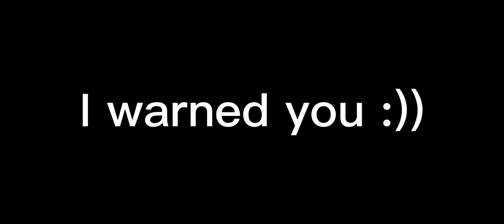MLB characters reacts to Transformations!!!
Warnings:
Mega Season 4 spoilers
Ninya (Nino×Alya)
Adrinette (Adrien×Marinette)
Canon Lila
Bad grammer¿

Ok so this is my 3rd remake of this and I want you to read this:
Alya knows Mari's identity from “Gang Of Secrets”
Nino told Adrien his and Alya's identity in “Rocketear"
This video there is Zoé instead of Chloé (I wanted a change)
There is no all transformations but much of them
Lila is evil in canon and we don't know if she has a back story
or not so please don't say she is actually nice ;-;